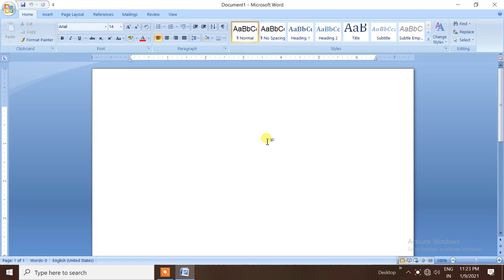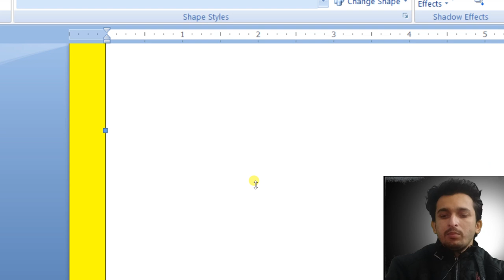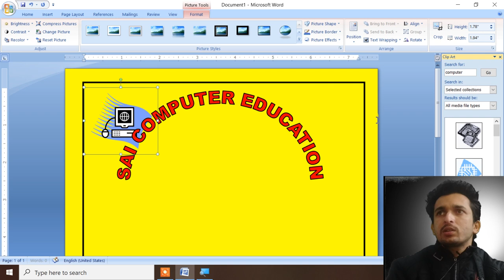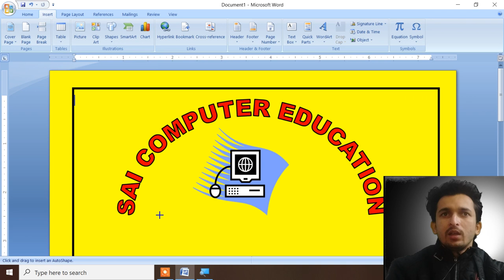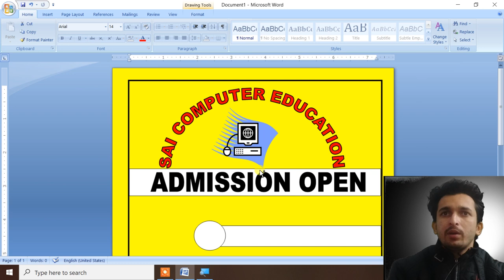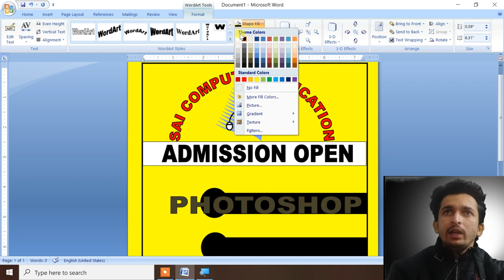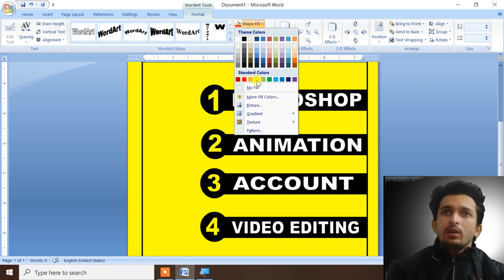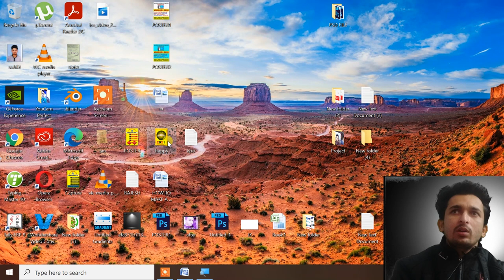How to make a poster in microsoft word 2021 Tips And Tricks | Ms word me Poster kaise banaye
how to make a poster in ms word
how to make a poster in microsoft word
ms word me poster kaise banaye
ms word ki file ko jpg me kaise convert kare
how to convert ms word file to photo
poster desing in ms word
how to desing a poster in ms word
poster ko ms word me kaise banaye
poster desing in ms word in hind
ms word me poster kaise banate hain

poster desing tips and tricks in hindi

pardeepsharmajk

Hiranagar Computer Technology

keep learning always
seekhte rho , sikhte rho , sikhte raho